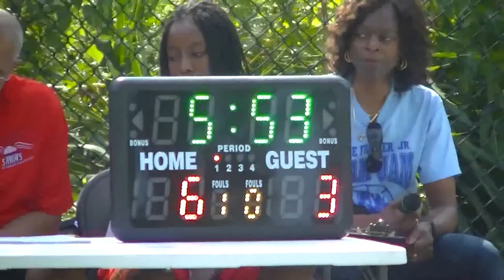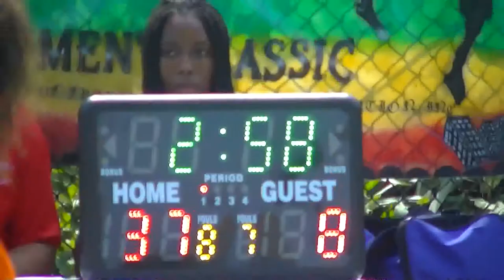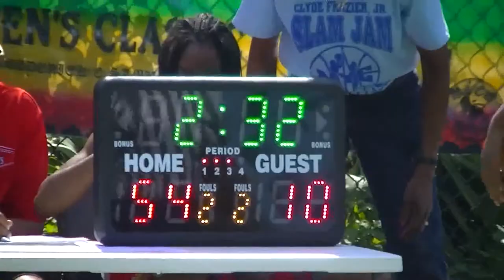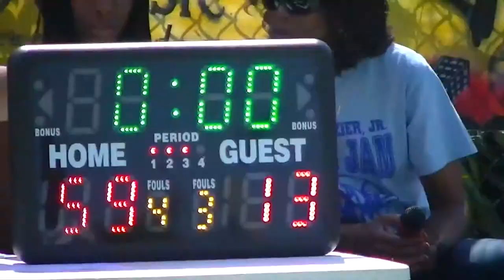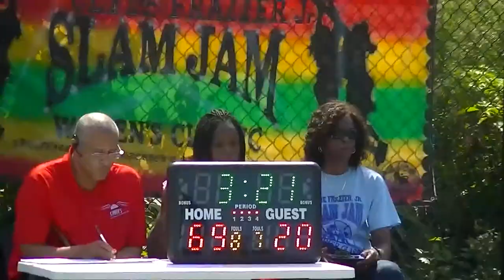NEW HEIGHTS 7TH & 8TH GRADE GIRLS vs HARLEM CHILDREN'S ZONE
NEW HEIGHTS 7TH & 8TH GRADE GIRLS vs HARLEM CHILDREN'S ZONE AT SLAM JAM TOURNAMENT